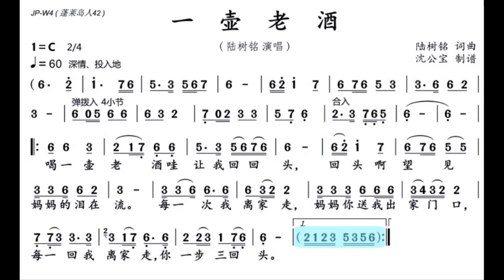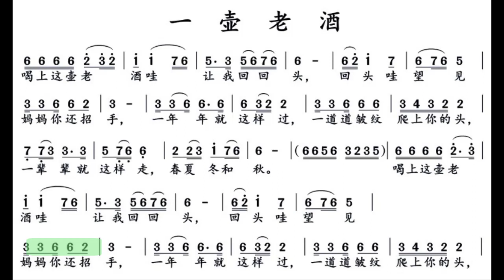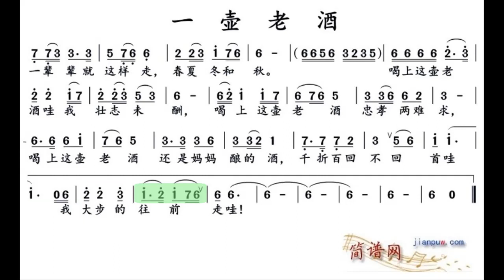一壶老酒/一壺老酒 C调伴奏 (加小节指示，供参考）- Untamed in C with measure marks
谢谢光临！